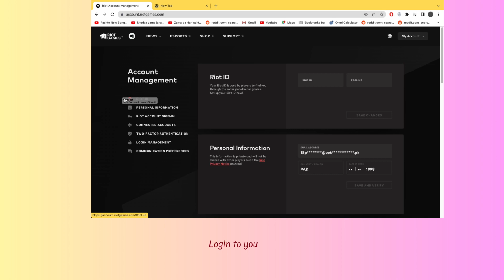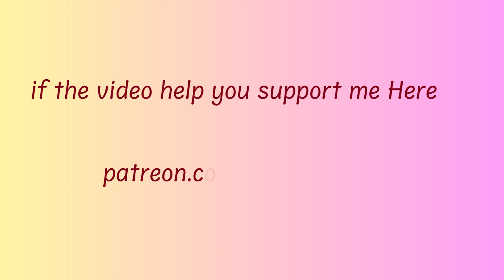How to Change Riot ID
In this video, you will learn how to change your Riot Game Id.